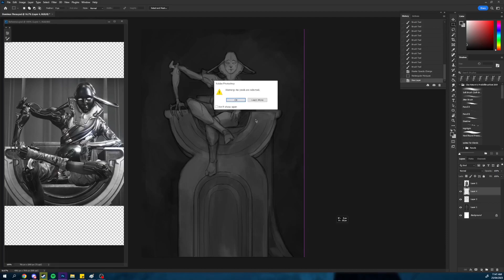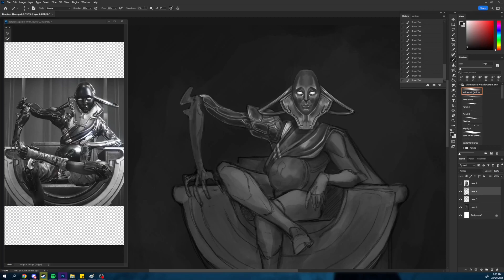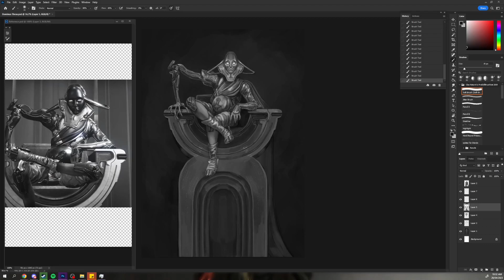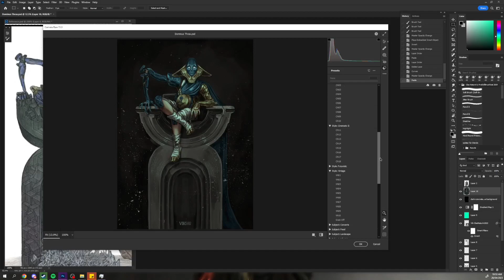Dominus Thrax - Speed Paint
A timelapse video painting Dominus Thrax from Warframe